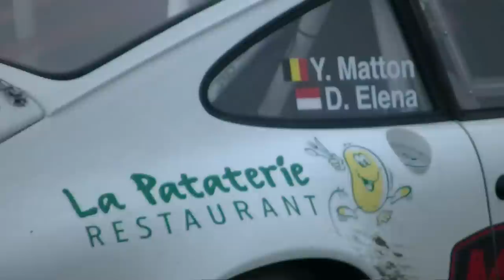Shake Down à Saint-Hubert (LBB 2016)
SKAKE DOWN 100% PRIVE (tests mécaniques et pneumatiques)  le 18 février, à Saint-Hubert organisé Yves MATTON et sa société MY RACING dans le cadre des LBB 2016.